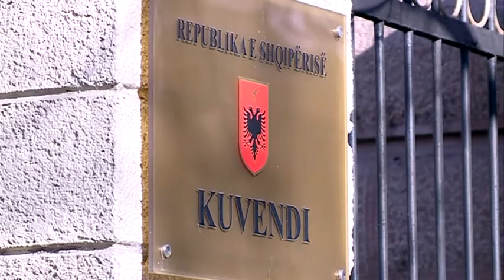SHTYHET KOMISIONI REF ADMINISTRATIVE ABCNews 16 Janar 2014